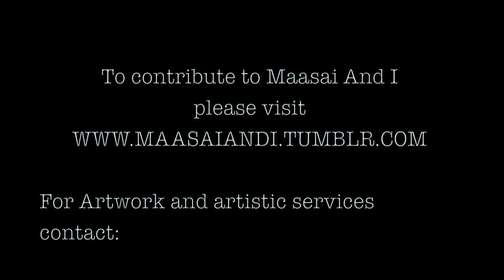Maasai And I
Maasai and I is a project spearheaded by Miss Robyn Baxter, Artistically known as "BE" The Poet and Visual Artist.

The Maasai are an African tribe, located between Kenya and Tanzania.  Unlike so many Africans of the Diaspora, the Maasai continue to live according to their ancient, cultural traditions.  Because of the encroachment of government and outside influence, The Maasai are slowly succumbing to a new world.

Maasai and I is devoted to providing the Maasai with educational resources for them to utilize modern technology, while maintaining their ancestral traditions.